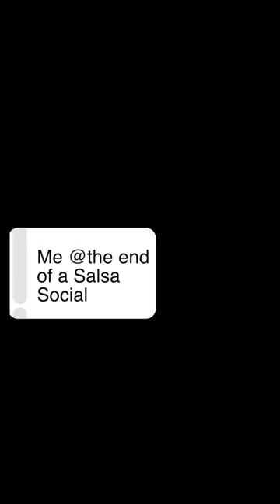Salsa Sweaty Sauna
The Life of Social Salsa Dancer

👨🏽‍💻Visit our online salsa school and speed up your learning process.

Dans cette vidéo, vous allez apprendre exactement comment faire

👨🏽‍💻Visitez notre école de salsa en ligne et accélérez votre apprentissage.